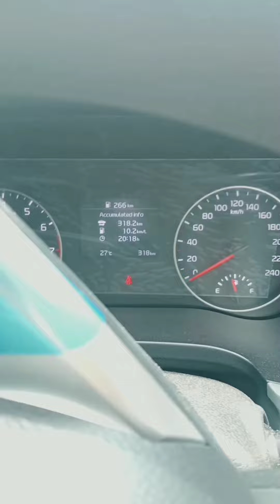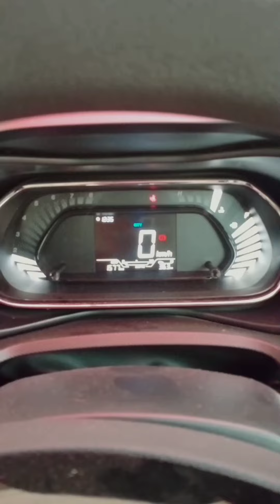Our stay at Taj Palace Delhi | Taj Palace Delhi Room Tour | Delhi Food Tour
Taj Palace Delhi